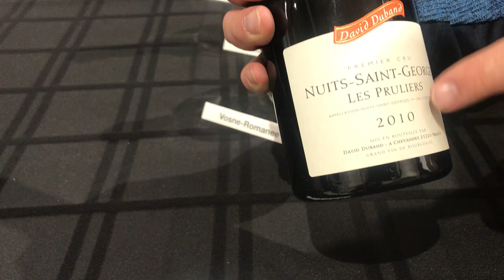Jason Kallsen explains the Côte de Nuits, the northern half of Burgundy's Côte d'Or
Sommelier Jason Kallsen, founder and owner of Twin Cities Wine Education, quickly explains the difference between the Pinot Noirs of the Côte de Nuits, which is the northern part of Burgundy's Côte d'Or.

For more information on Twin Cities Wine Education visit twincitieswine.com. Thank you!